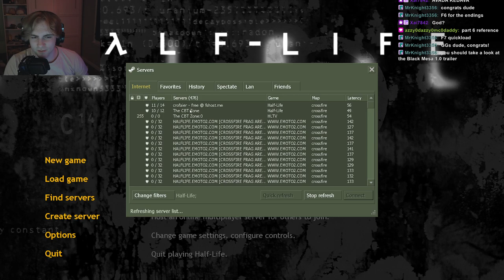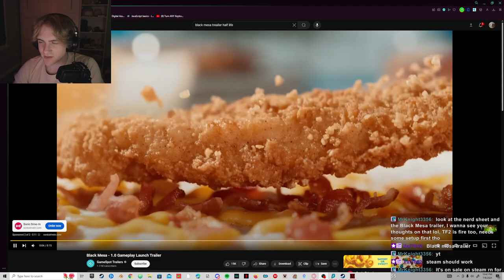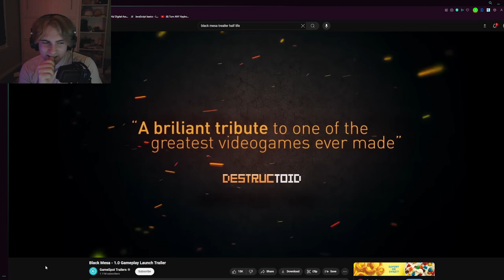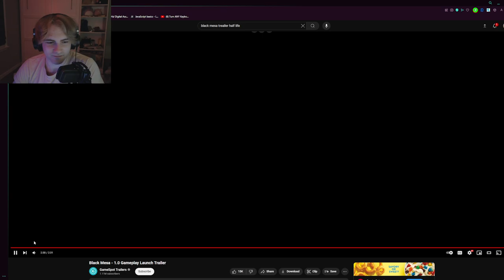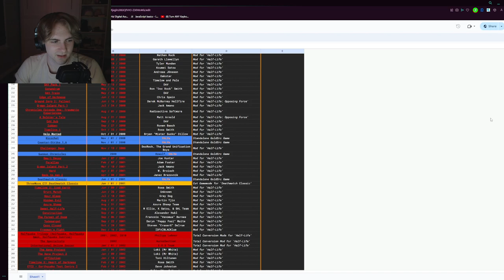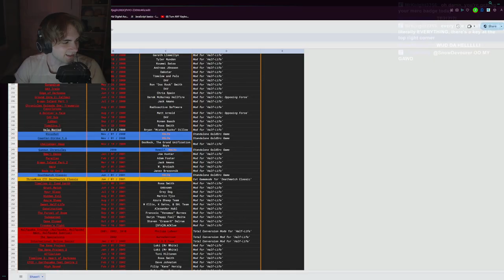Finishing HL1? (Half Life P.3)